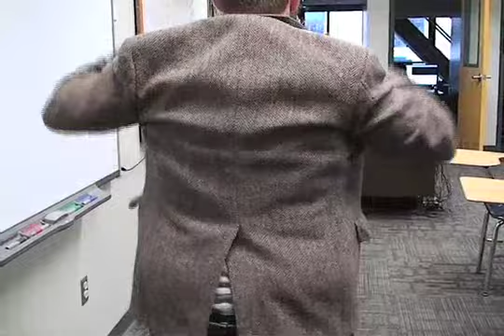cheeseburger fries justice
Student produced mock movie trailer